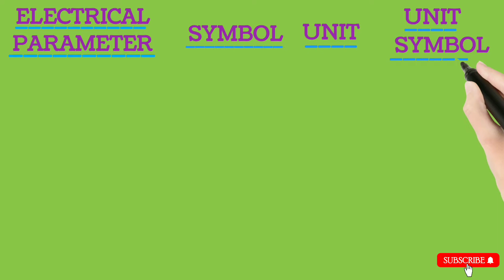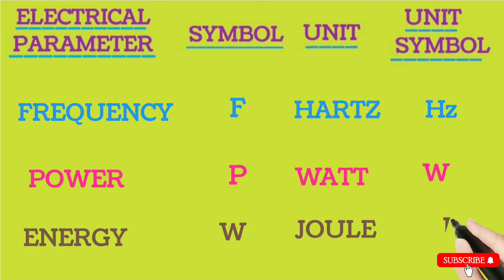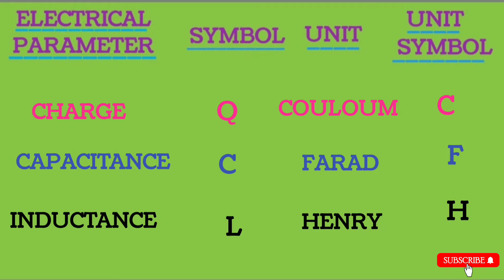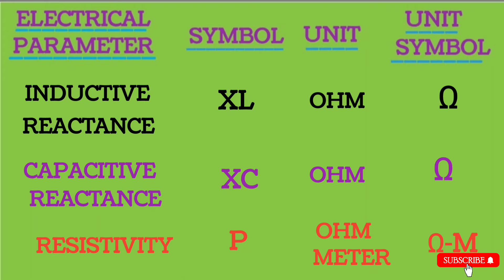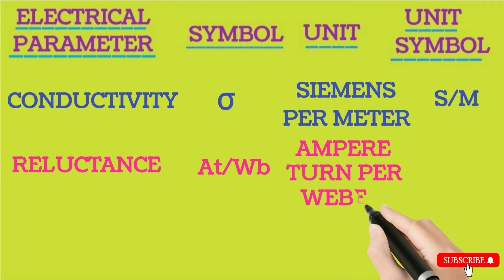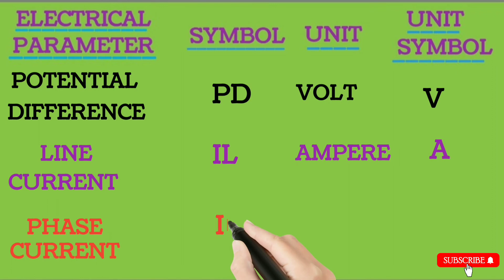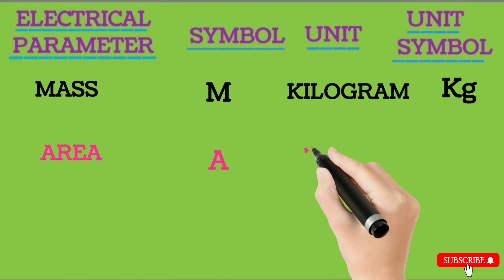Electrical Parameter Symbols And Units। Electrician Symbols And Units.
This video mainly electrical engineer purpose use.
J earn & tech channel electrical purpose use all electrical parameter symbols and units related discuss in this video.
Basic electrical symbols units in electrical.
All SI units in electrical . Most important
electrical Parameter symbols and units.
Electrical symbols. General symbols used in electrical circuit. SI units. Symbols for electrical drawings.
Electrical symbols and units in Bengali.
ITI electrical symbols and units.
Electrician Symbols And Units.